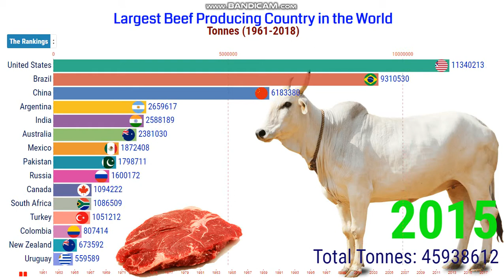Largest Beef Producing Country in the World 1961-2018 | Most Beef Producing Countries.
Beef production begins with a cow-calf producer who maintains a breeding herd of cows that raise calves every year. When a calf is born, it weighs 60-100 pounds. Most beef cattle spend approximately four to six months in a feedlot just prior to harvest where they are fed a grain-based diet.

Beef cattle are cattle raised for meat production. The meat of mature or almost mature cattle is mostly known as beef. In beef production, there are three main stages: cow-calf operations, backgrounding, and feedlot operations.

Beef production begins with a cow-calf producer who maintains a breeding herd of cows that raise calves every year. Cattle, or cows and bulls, are the most common type of large domesticated ungulates.

“I am glad that you are here. I publish videos each day. If you are still looking for videos on Racing Bar Chart, beef production by country, global beef production, world beef production by country, Top beef producer, Largest beef producer, top beef producing countries, most beef producing countries, largest beef producers by state, biggest beef producers in europe, largest beef producers in the us, Largest Beef Producing Countries, Top Largest Beef Producer Countries, top 10 beef producing countries, largest beef producers in the world, largest beef producing country in the world, and more."